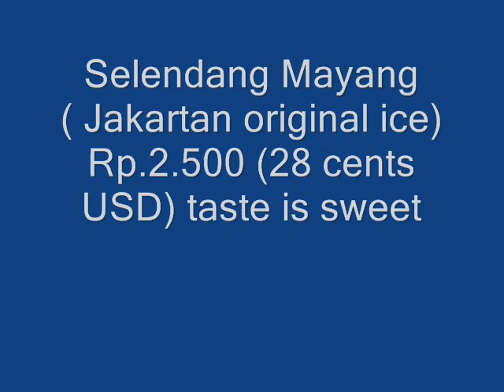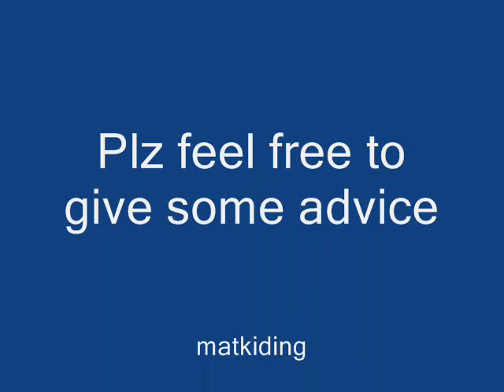Jakarta street food 59 selendang mayang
Indonesia ,only Rp..2.500 (27 cents USD) we can buy a bowl of ice selendang mayang ,the taste is good